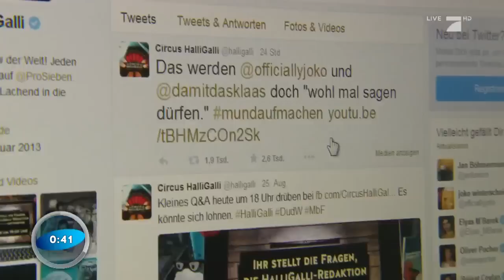Joko und Klaas gegen Rassismus | Galileo | ProSieben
Die Scherzbolde Joko und Klaas können auch anders: Während sie sich in ihren Shows immer locker und witzig zeigen, wissen sie aber auch, wann Schluss ist. Sie sagen: Fremdenfeindlichkeit hat hier keinen Platz! ►Zum Circus HalliGalli Channel
Experimente